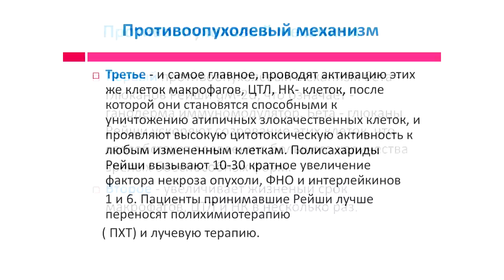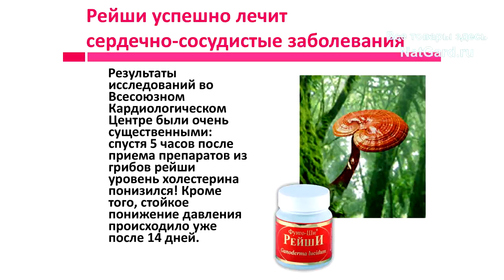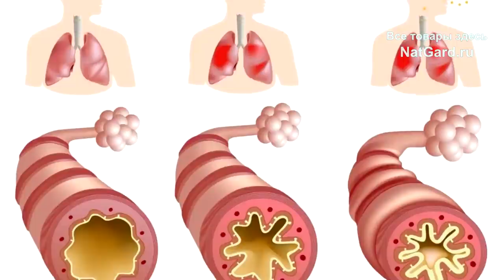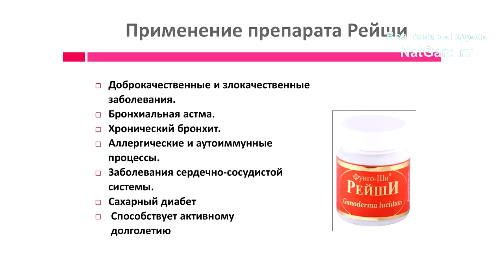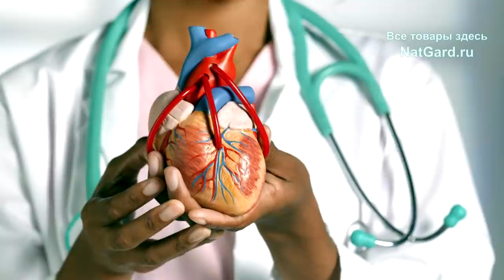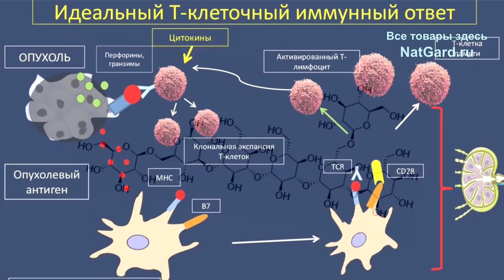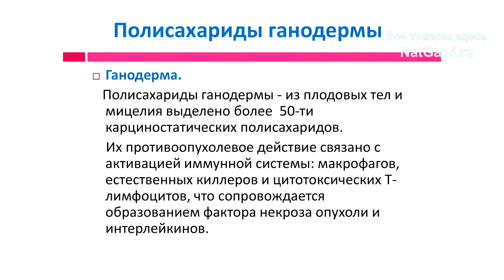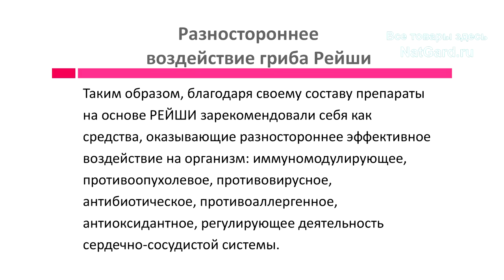Этот ГРИБ лечит: сердце, сосуды, аллергию, рак, диабет, нервы, кожные болезни. Снижает холестерин!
Рейши лечит людей уже тысячи лет от многих болезней и вот каких! Коротко о главном!